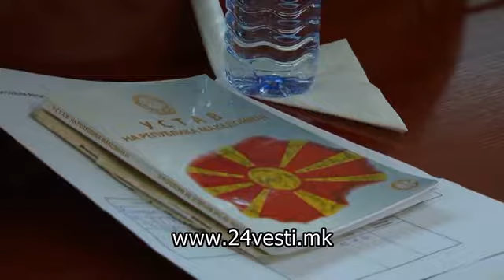Кој ќе биде новиот гувернер – во трка повеќе имиња?